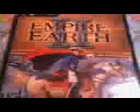Empire earth 2 demonstration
demonstration of empire earth 2 for PC